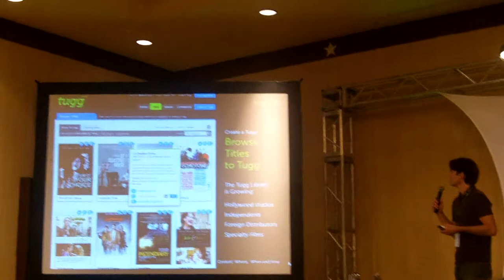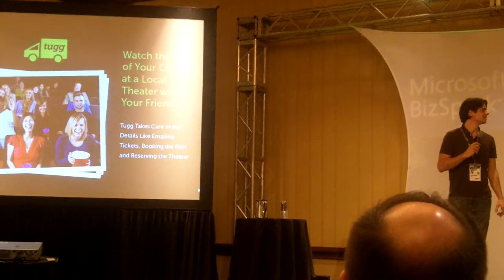SXSWi 2012 Startup Village: Accelerator Finalist Tugg Presentation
Accelerator Finalist Tugg explains their company with esteemed judges participating in Q & A